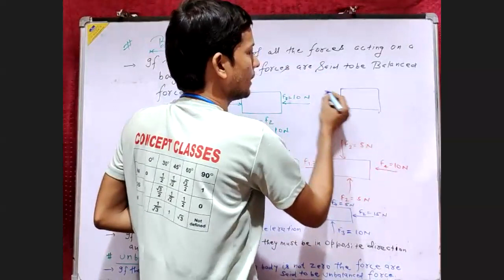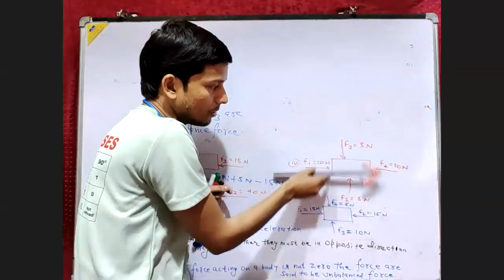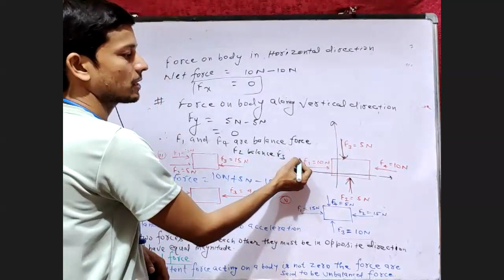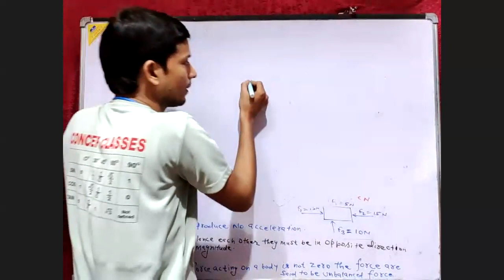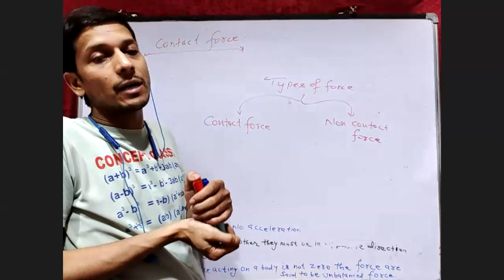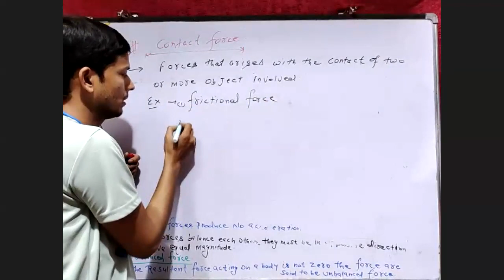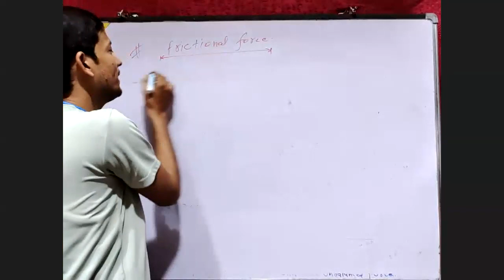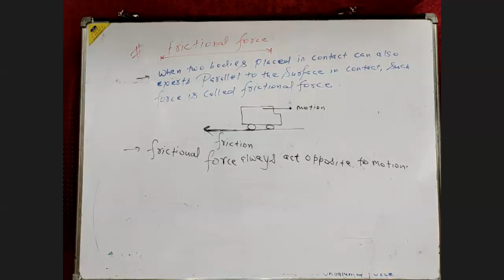Types of Force